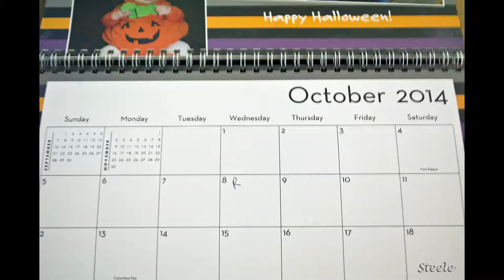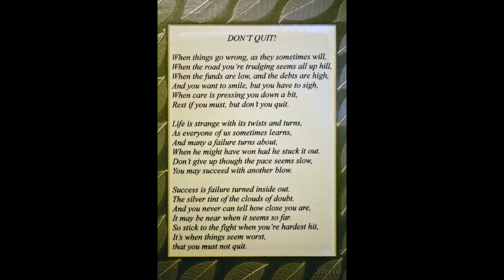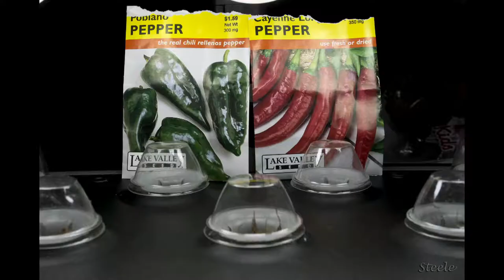365 Photo Challenge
My 365 photo challenge from April 1st, 2014 to March 31st, 2015.